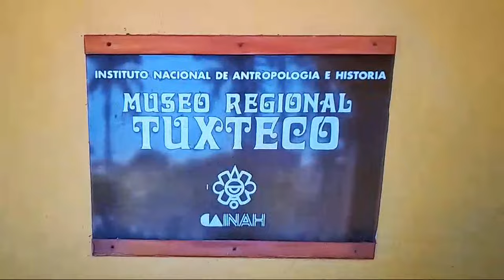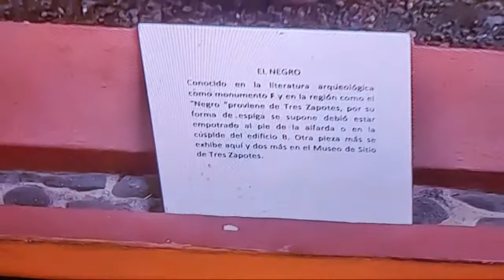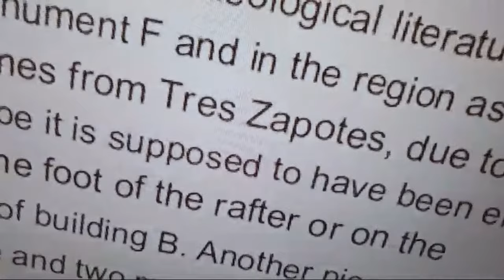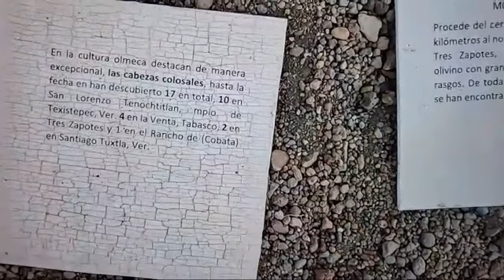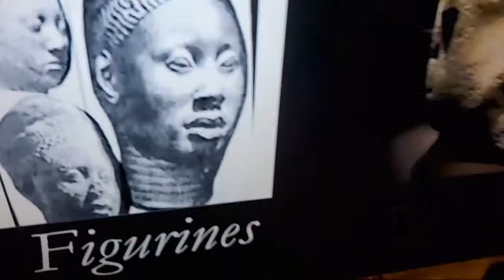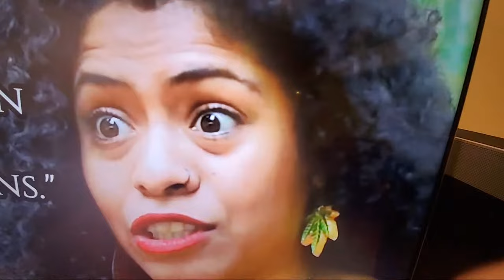Here Is How Larry Elder Owned Charlamagne On His Own Show